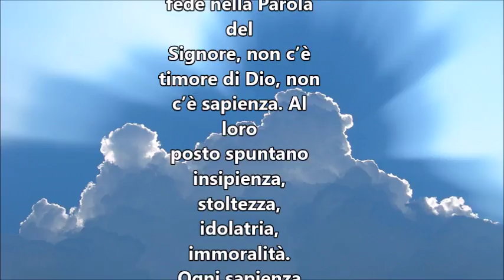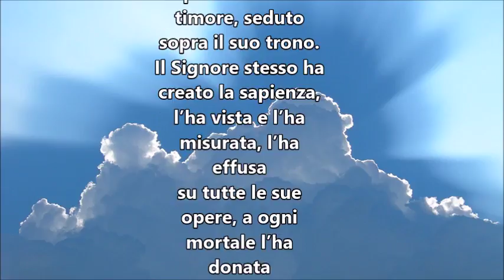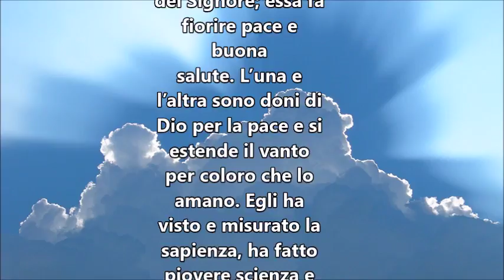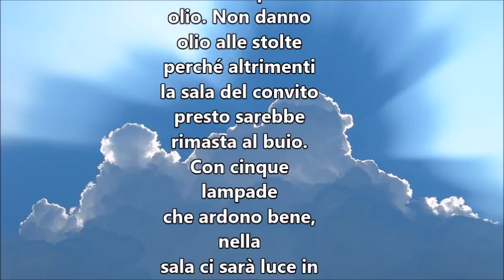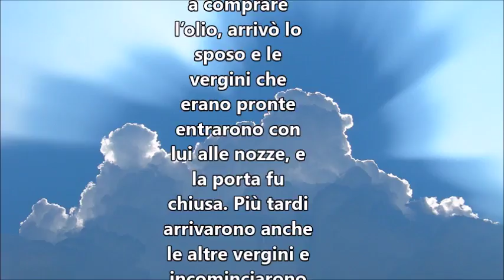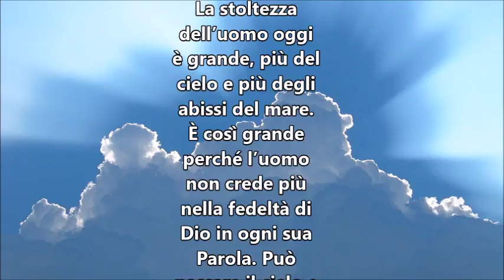IL VANGELO DEL GIORNO 1 SETTEMBRE 2017